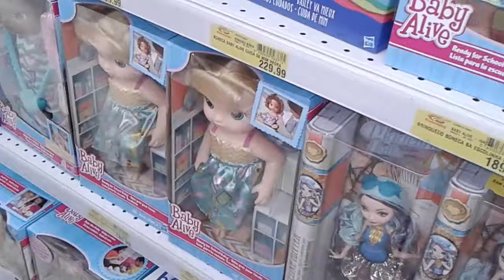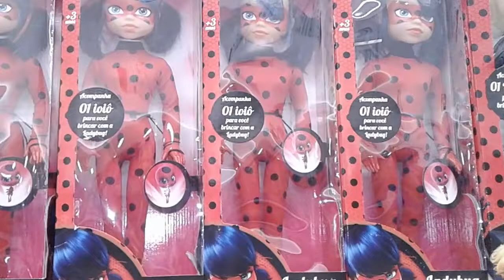NA LOJA DE BRINQUEDO- Fizemos a festa mais não levamos nada - Princesa Yarin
Na loja de brinquedos a Yarin ficou louca quando viu tanto brinquedo e ela  já conhecia a maioria  de ver nos vlog das meninas foi muito bom esse momento, ela andou de bicicleta com rodinhas e devolveu a boneca e não fez birra e confesso que fiquei super feliz por ela entender que tava caro e que não tínhamos dinheiro foi muito fofo esse momento amei de verdade.